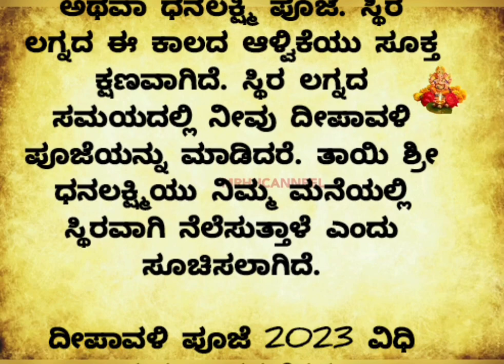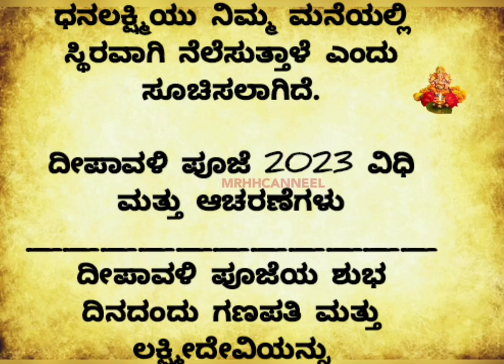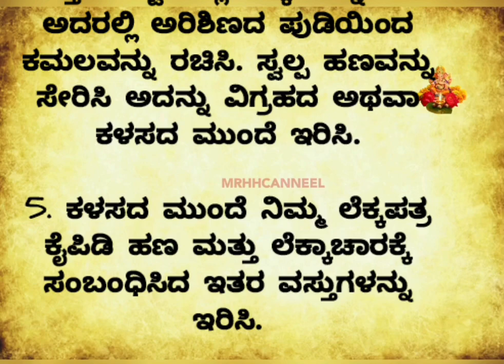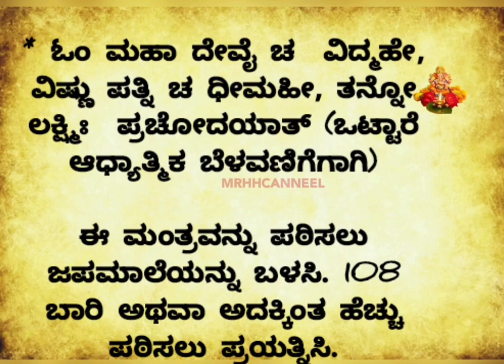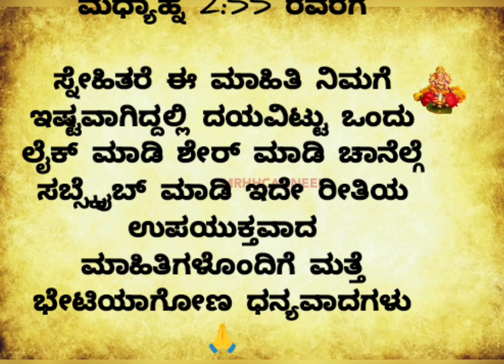ದೀಪಾವಳಿ ಲಕ್ಷ್ಮಿ ಪೂಜೆ ದಿನಾಂಕ, ಲಕ್ಷ್ಮಿ ಪೂಜೆ ಮುಹೂರ್ತ ಮತ್ತು ಸಮಯ